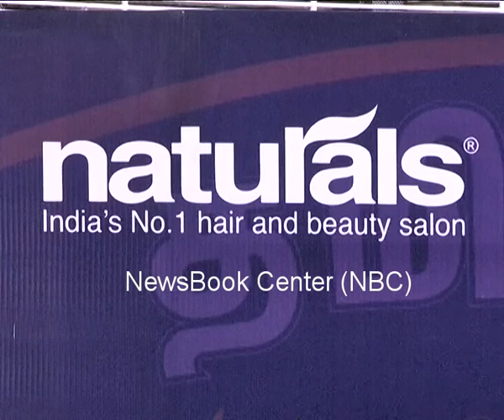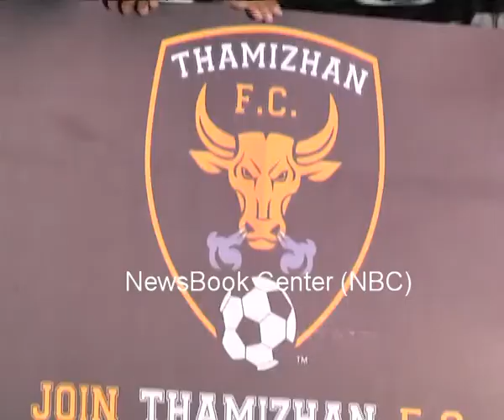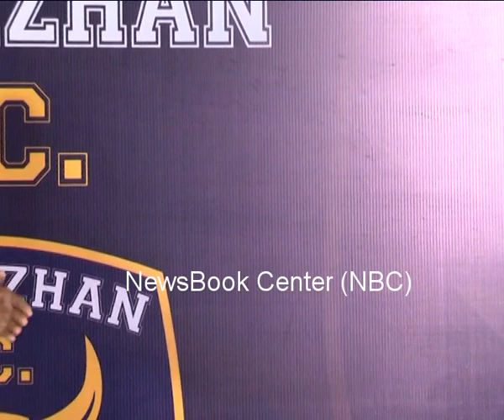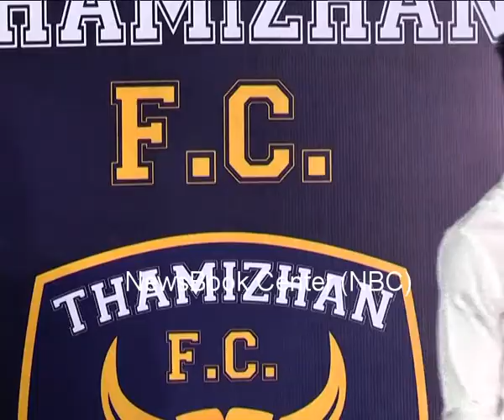Thamizhan FC logo launch to Identify football talent from across south India in Chennai